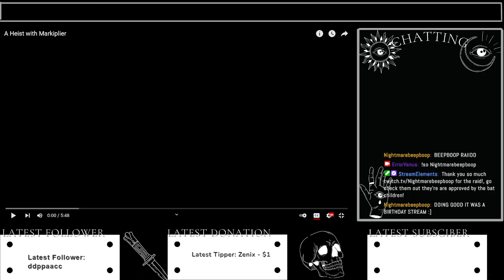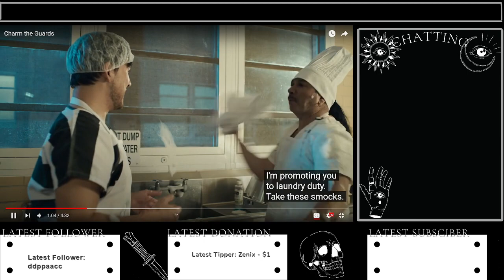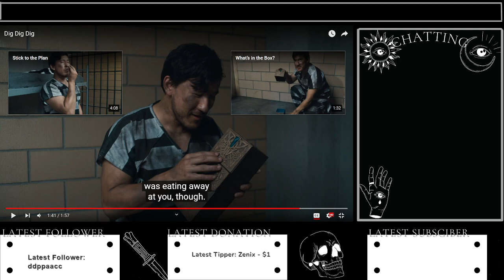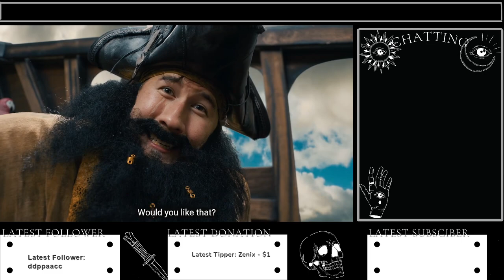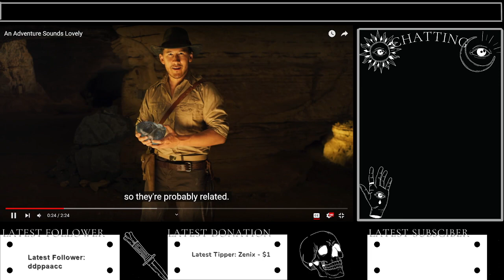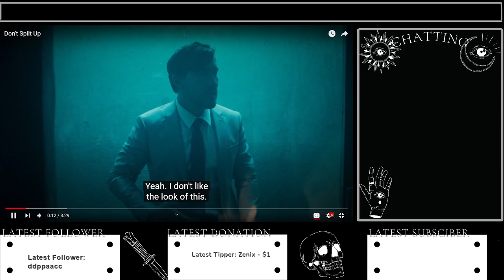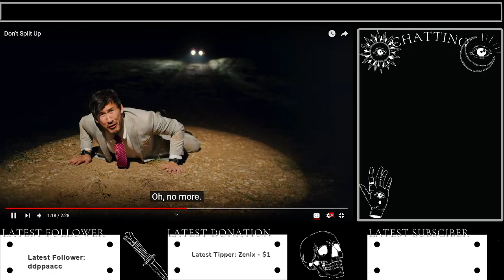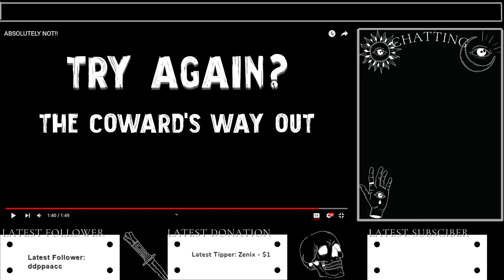Back to dice messing up a heist Part 1 — 19/04/2022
Credits SPOILERS AS ALWAYS